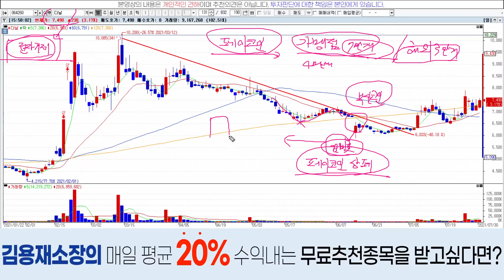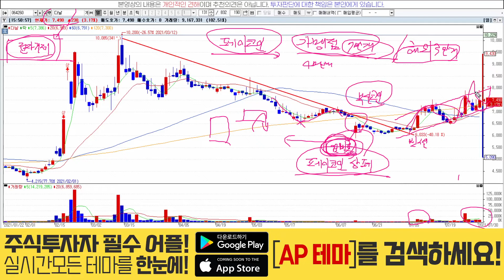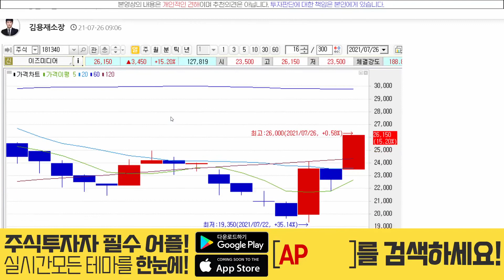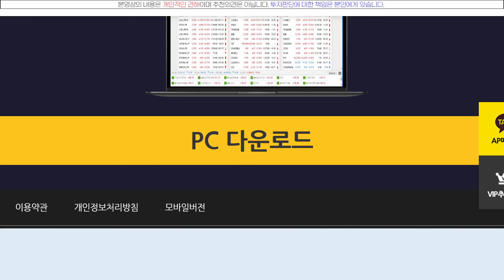다날(064260) - 지금 힘 세게 들어오는데요?